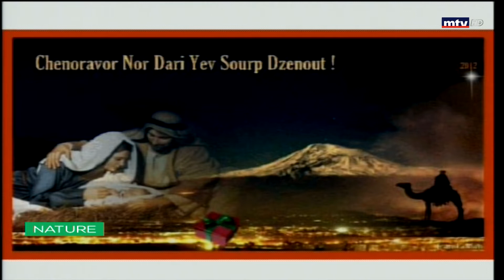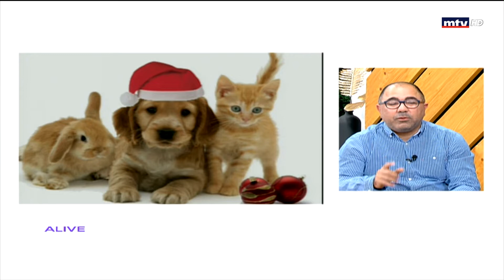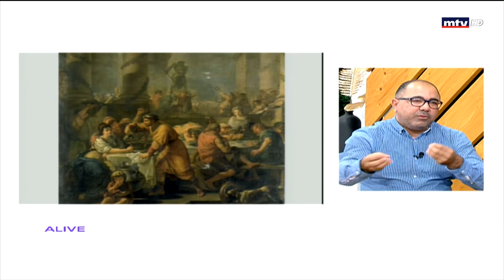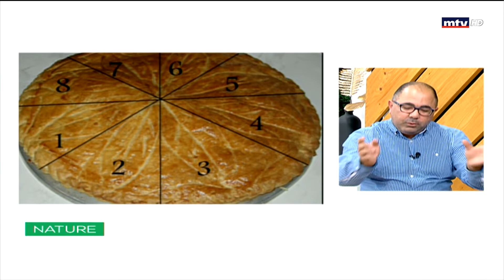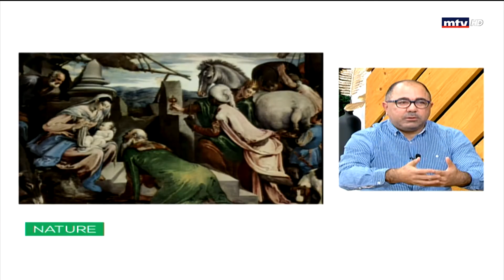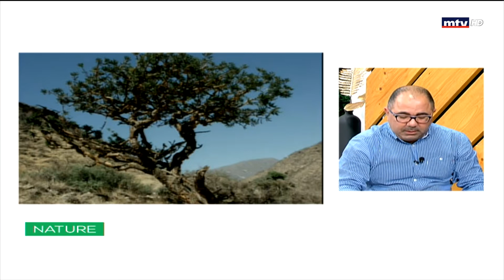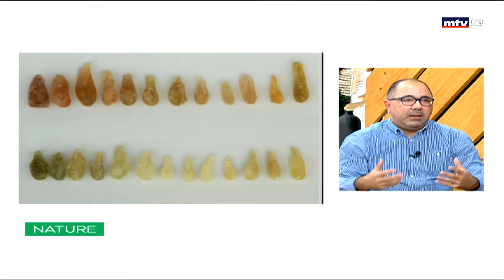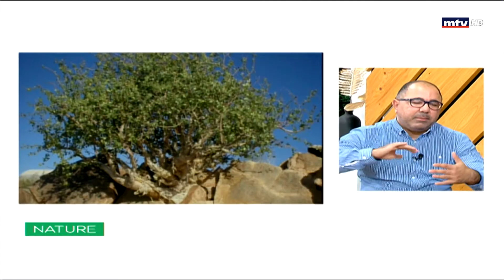Nature - 06/01/2022 - عيد الدنح